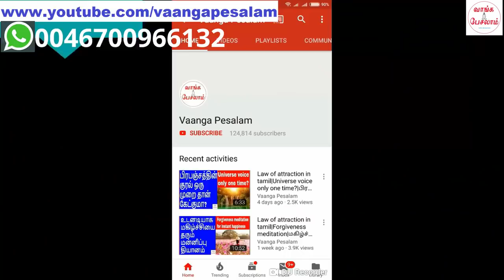Life Transformation Training|வாழ்க்கையை மாற்றும் பயிற்சி|Part 1|Nambikkai Kannan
இதுவரை 1000க்கும் மேற்பட்டவர்களுக்கு வாட்ஸ் ஆப்பிலும், யுடியுப்பிலும் பயனுள்ள ஆலோசனைகள் கொடுத்திருக்கிறேன். நூற்றுக்கும் மேற்பட்டவர்களுக்கு தனித்தனியாக பயிற்சி அளித்திருக்கிறேன்.

இதில் மிகவும் எளிமையான பயிற்சிகளையும், மிக பெரிய பலன்களை கொடுத்த பயிற்சிகளையும்
ஒன்றிணைத்து “வாழ்க்கையை மாற்றும் பயிற்சி” உருவாக்கி இருக்கிறேன். நிச்சயம் மூன்று பகுதிகளையும் பாருங்கள். அதில் சொல்லியிருக்கும் எளிமையான பயிற்சிகளை செய்யுங்கள். வாழ்க்கையை மாற்றும் இந்த பயணத்தில் இணையுங்கள்.

வாழ்க்கையை மாற்றும் இந்த அருமையான பயிற்சியின் முதல் பகுதியை இந்த வீடியோவில் நீங்கள் பார்க்கலாம். மிகவும் சுலபமான பயிற்சி. நிச்சயமாக செய்யுங்கள். குறைந்தபட்சம் இரண்டு பேரிடமாவது இதை பற்றி சொல்லுங்கள்.

nambikkaikannan என்ற hastag உடன் இந்த வீடியோவை பகிருங்கள். மூன்று பேருக்கு பரிசுகள் கொடுப்பதற்கு ஆர்வமாக காத்திருக்கிறேன்.

I have given useful suggestions to more than thousand people in whatsapp and youtube. I have given one to one life coaching to more than 100 people.

Out of them I picked simple exercises which have huge results and compiled them together as "Life Transformation Training". Definitely you should watch all the three parts and do the exercises
which I taught.

In this video, you will see the first part of "Life Transformation Training". This is a very easy exercise. Please do this. Tell about this to atleast two people.

Use the hashtag nambikkaikannan and share in social media. I will give price to three people.